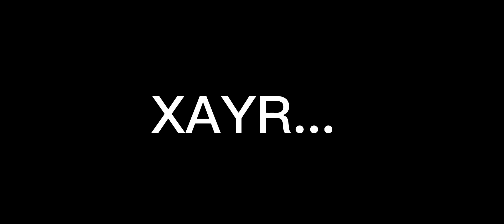ФРАНЦИЯ ДАРАЖАСИ/ МБАППЕ СИЙМОСИ/ МЕССИ ВА РОНАЛДУ ФАРҚИ/ ПЕЛЕ ҲАҚИДА БИР ЧИМДИМ